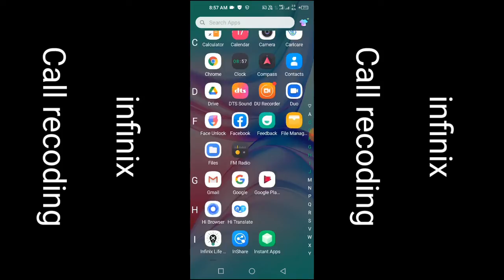infinix mobile Auto Call Recoding Setting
Hii Dosto

Coment 🤳✍️✍️🙏🙏🙏

Jaru krna 😘😋

# tags All